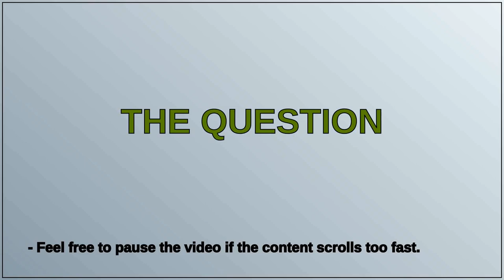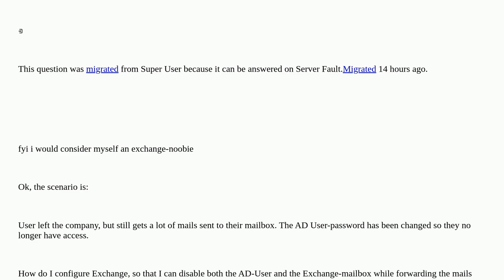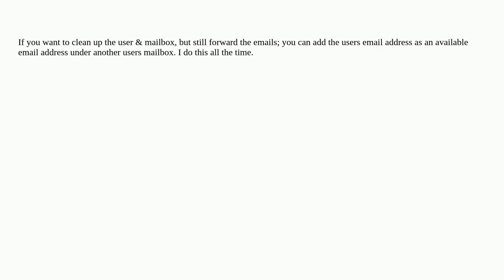How to disable an Exchange 2016 mailbox and forward anything sent to it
A special thanks goes out to the community

  email exchange forwarding exchange-2016